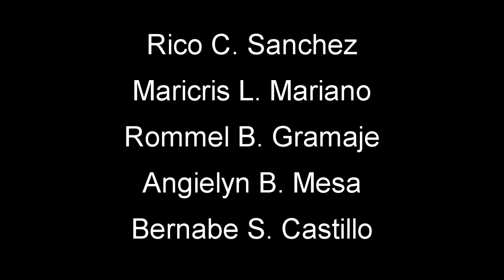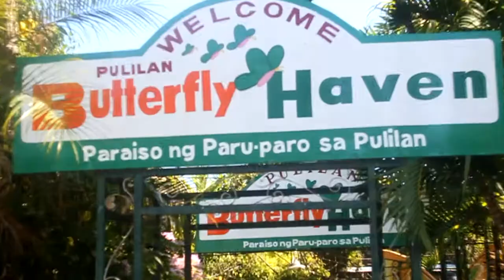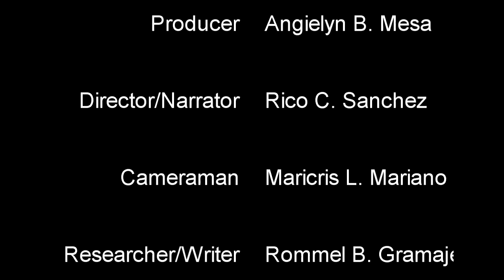Media-Based Cultural Documentation: Kalabaw (Bulacan)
Kalabaw
English: Carabao